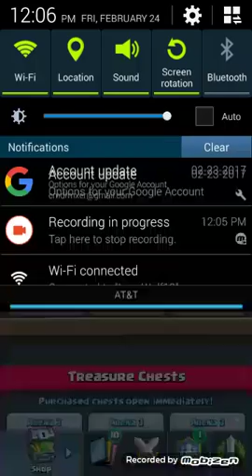Clash Royale series: Episode 1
Today I bring you Clash Royale series episode 1.